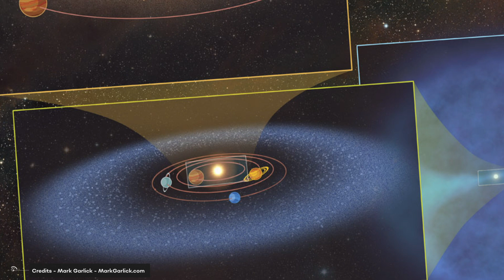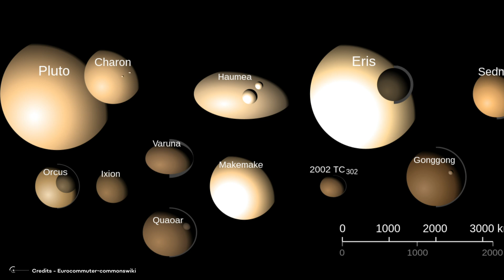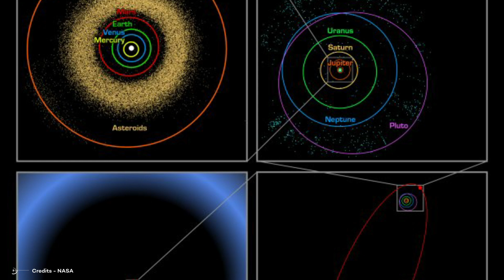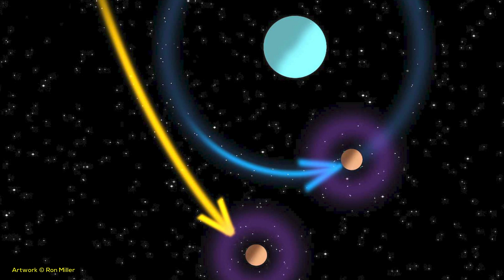Sedna, The Hidden Treasure Of The Solar System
A. Definition of Sedna
Planet Sedna is a distant and mysterious world located in the outer reaches of our Solar System. It is the most distant known object in the Solar System and has been classified as a dwarf planet. It was discovered in 2003 by Michael E. Brown, who later named it “Sedna” after the Inuit goddess of the sea, Sidne. Sedna is believed to be the remnant of the Early Solar System. Exactly two decades later, Sedna has again caught the limelight of astronomers all around the World. Due to its mysterious nature, Sedna has always confused astronomers until now. Sedna is a dwarf planet by the International Astronomical Union (IAU). It was officially classified as a dwarf planet in 2008, making it the third object recognised by the IAU. It is located beyond the orbit of Neptune and is believed to be part of the Kuiper Belt, a region of icy bodies beyond the orbit of Neptune.
B. Overview of Sedna's discovery
The discovery of Sedna has significantly impacted the field of astronomy and astrophysics. Sedna is the most distant object ever observed in the Solar System, and its discovery has provided scientists with valuable insights into the formation and evolution of the outer Solar System. Sedna's discovery has also helped to confirm the existence of the hypothesised Oort Cloud, a vast spherical shell of icy objects that surrounds the Solar System. Sedna's orbit is highly eccentric, and its perihelion is much farther from the Sun than any other known object in the Solar System.

Video Chapters:
00:00 Intro
01:10 Overview of Sedna's discovery
03:10 Physical Characteristics
04:27 Size and mass
05:00 Orbital path
06:01 Theories of Origin
07:42 Composition
08:22 Potential for habitability
09:27 Impact of Sedna's discovery